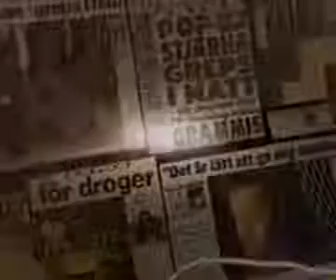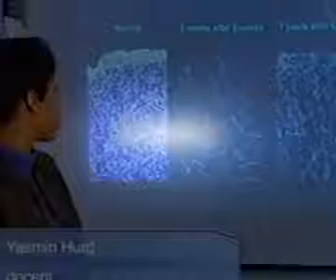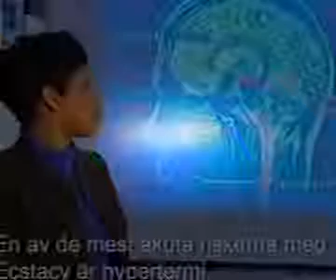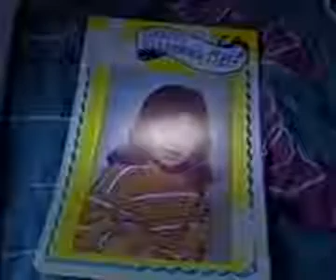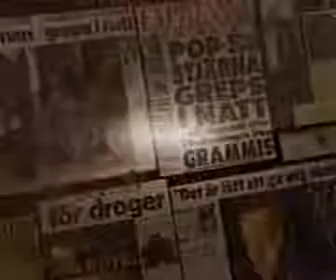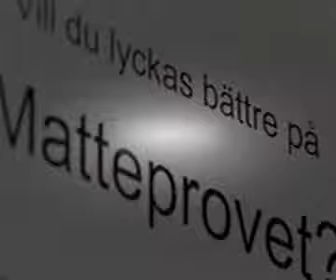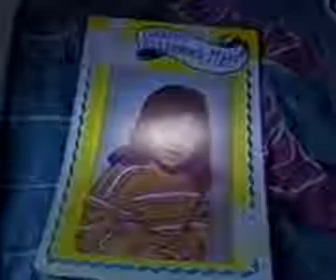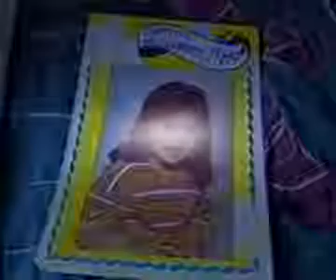Dokumentär: Jag vill inte leva detta livet (2009)